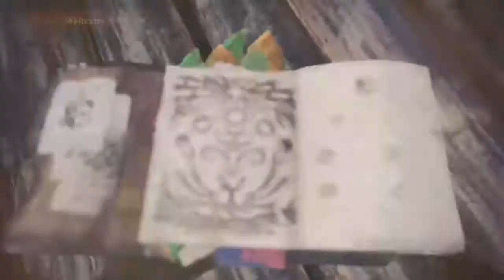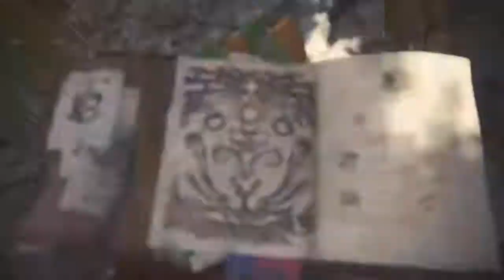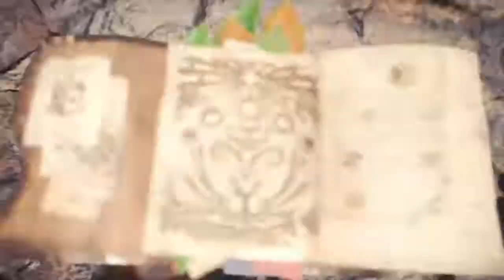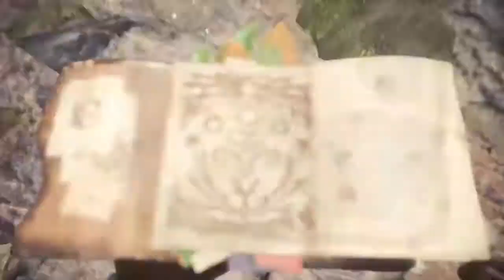Monster Hunter World 🐲 7 ☞ Expedition im Uralten Wald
Hier seit Ihr gefragt:

🐲 Was soll ich als Nächstes Let´s Playen?

🐲 Was kann ich besser machen?